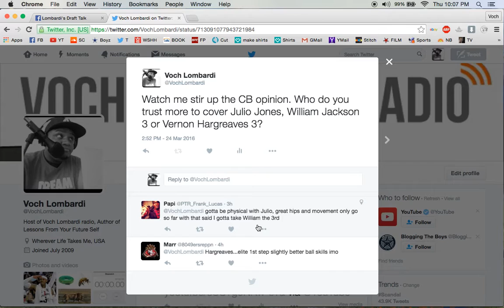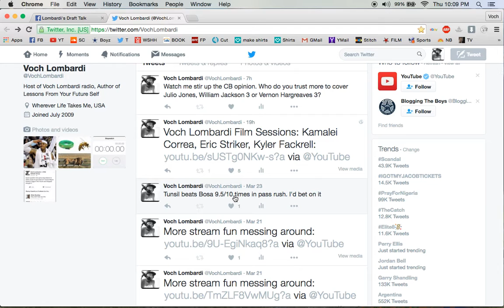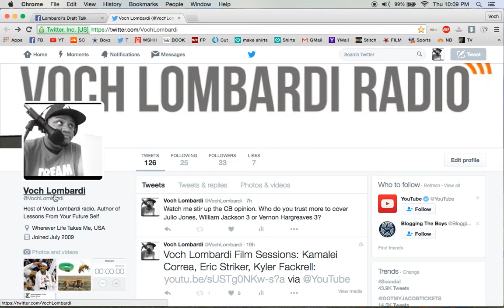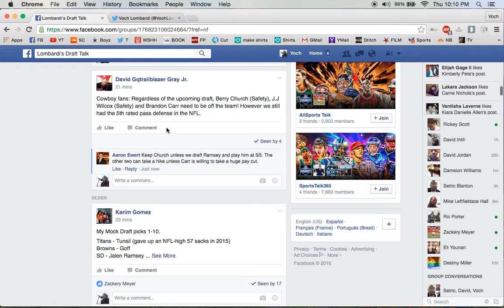Lets Talk Draft